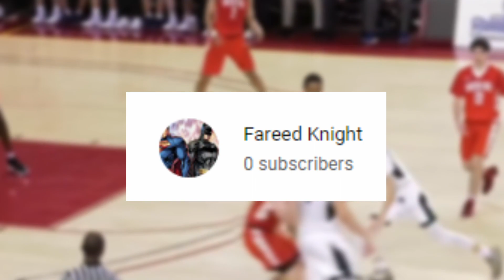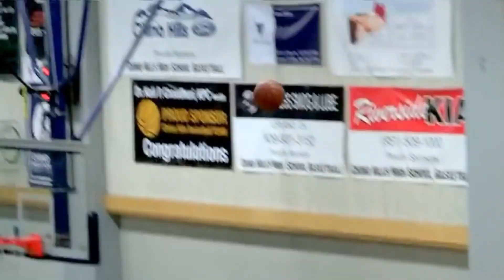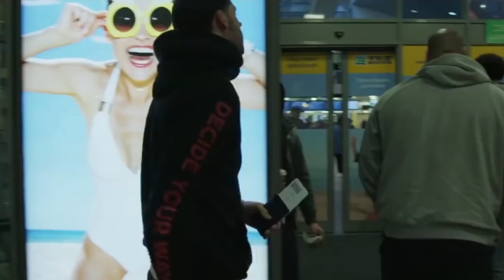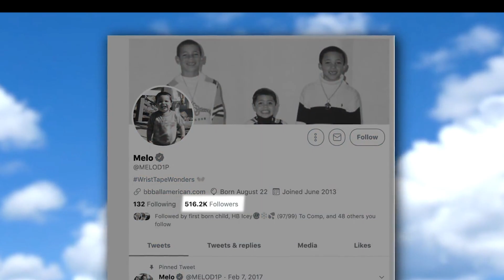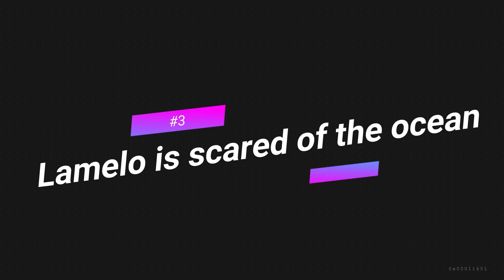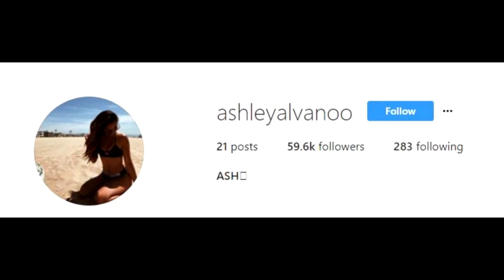Lamelo Ball SHOCKING History and NEW Girlfriend You MUST See... | NBA Today | Lamelo Ball highlights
Ball in the family, Lamelo Ball SHOCKING History and NEW Girlfriend You MUST See, NBA Today
We know you are busy making money and want a channel to reduce your stress. This is why we created Sports Volume to bring your favourite sports.